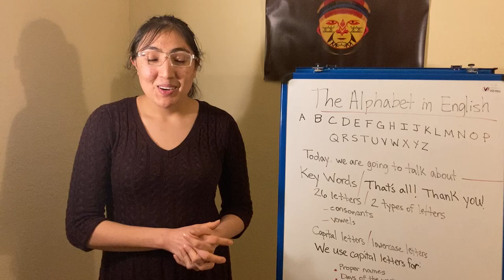English Courses in Dallas-Texas